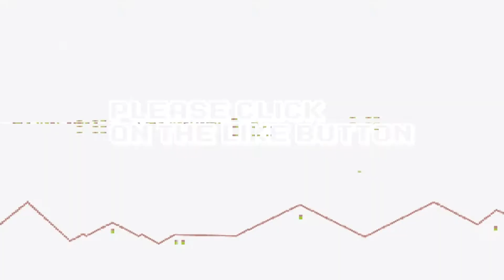Xbox One Longplay [044] World War Z - Offline Campaign (Part 1/3)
World War Z is a third-person shooter video game developed by Saber Interactive and published by Mad Dog Games. It was released for Microsoft Windows, PlayStation 4, and Xbox One on April 16, 2019, with an upcoming Nintendo Switch release. Loosely based on the 2006 book of the same name, and set in the same universe as the 2013 film adaptation, the game follows groups of survivors of a zombie apocalypse in the cities of Moscow, New York, Jerusalem, Tokyo, and Marseille.